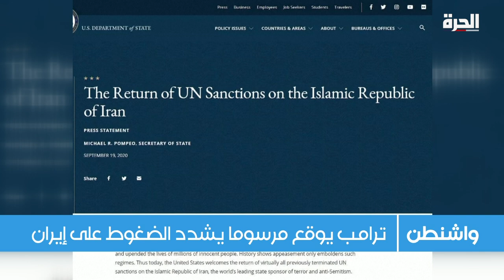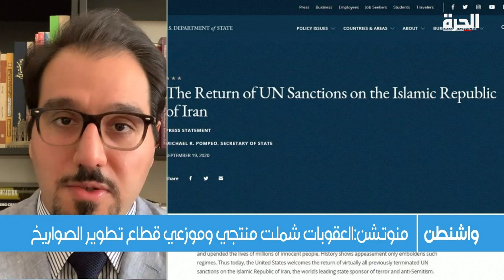ترامب يوقع مرسوما يشدد الضغوط على إيران